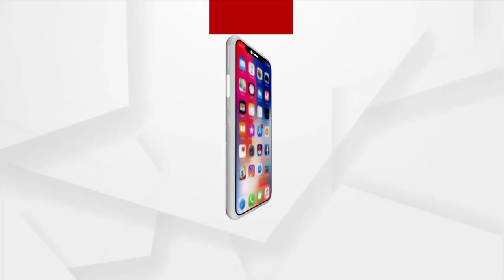ଆମ୍ବୁଲାନ୍ସ ଭିତରେ ବୁହାଯାଉଛି ଧଳାଜହର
ଆମ୍ବୁଲାନ୍ସ ଭିତରେ ବୁହାଯାଉଛି ଧଳାଜହର। ରୋଗୀକୁ ବୁହା ହେବାକୁ ଥିବା ଆମ୍ବୁଲାନ୍ସକୁ ସୁରକ୍ଷା କବଚ ଭାବେ ବ୍ୟବହାର କରି ଏଭଳି କାର୍ଯ୍ୟ ଚାଲିଛି। ବର୍ତ୍ତମାନ ଏଭଳି ଏକ ଭିଡିଓ ସୋଶିଆଲ ମିଡିଆରେ ଭାଇରାଲ ହେଉଥିବା ବେଳେ ଏହି ଭିଡିଓ ଟି ଭଦ୍ରକ ଚରମ୍ପା ବଉଳପୋଖରୀ ଅଞ୍ଚଳର ବୋଲି ଜଣାପଡିଛି।